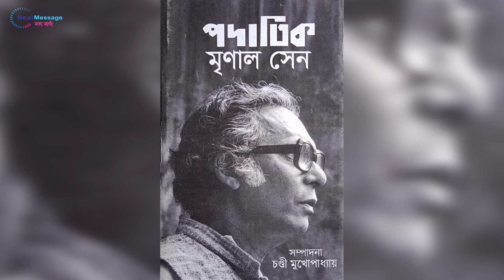কলকাতার সিনেমায় চঞ্চলের নায়িকা সেই ‘মৌ বৌদি’ | Chanchal Chowdhury | Mou | Mrinal Sen | Real Message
Real_Message-সত্য_বার্তা